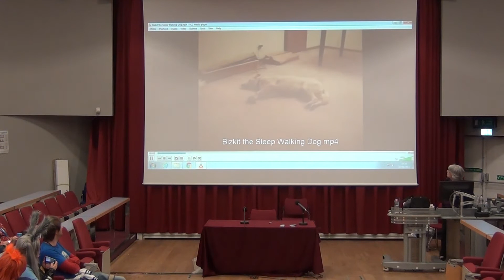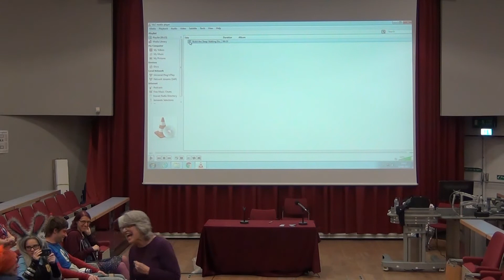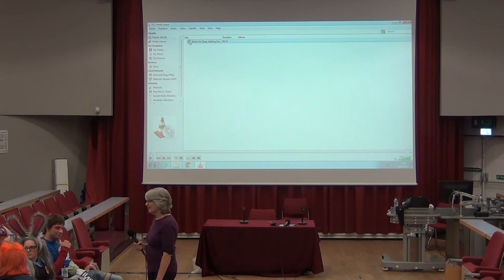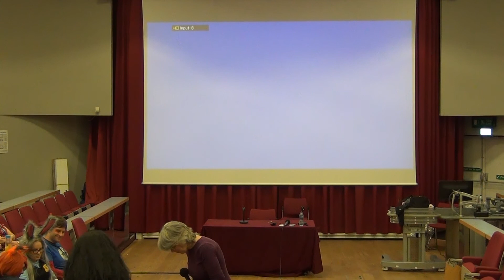Quest VideoHub: Petrea Burchard - Every Story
Do you want to write professionally? How can you create a story that people will pay to read? Petrea Burchard, Ryoko voice actress, editor and professional author, will talk about the basic elements of writing stories of all kinds, from essays to screenplays to non-fiction to novels.

Filmed by the Kitacon VideoHub Team and Edited by Stagga.

Filmed by VideoHub
Edited by Stagga

Alex "Stagga"
Chicken
Zelly and Tom of Team Neko
James
Poppy
Steph